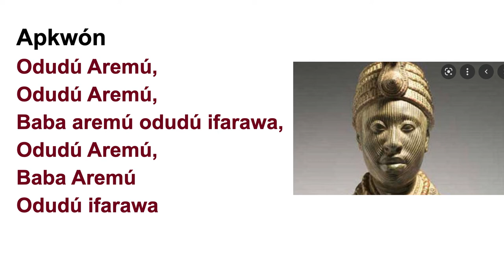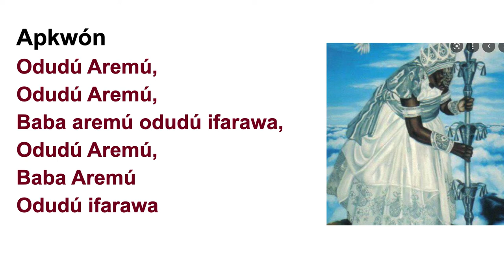ODDUA CANTO Y LETRA - Oddudu are mu 🕊️🌫️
Oddua dice 🕊️🌫️: Lo bueno llega cuando dejamos de pensar en los errores del ayer!